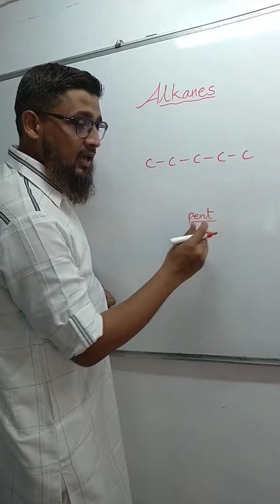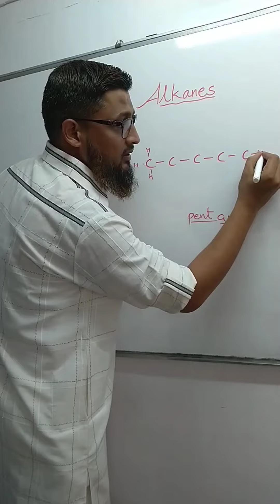Carbon skeleton in Alkanes | What is carbon skeleton in Organic compounds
organic chemistry
chemistry

What is a carbon skeleton in Organic compounds?
why is it called a Carbon skeleton?

Alkanes are comprised of a series of compounds that contain carbon and hydrogen atoms with single covalent bonds. This group of compounds consists of carbon and hydrogen atoms with single covalent bonds. Also, comprises a homologous series having a molecular formula of C nH2n+2.

Homologous series has enabled scientists and engineers to study different organic compounds systematically. They can predict the properties of organic compounds belonging to a particular homologous series based on the data available from the other members of the same series. The study of organic compounds has been simplified.